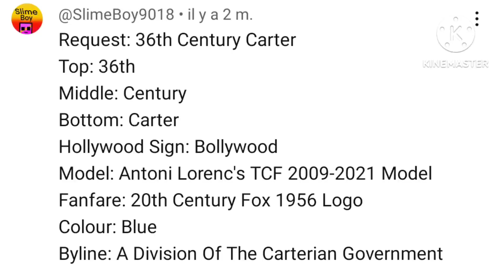Request 36th Century Carter